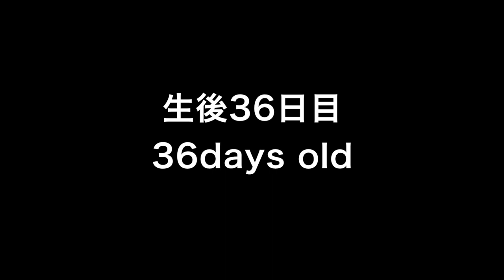Labrador puppy 36days old♪ラブラドールレトリーバーの子犬・生後36日目・ブラック♀・ダンボール箱でこいぬを運んでみたら・とってもおもしろいことに・・・